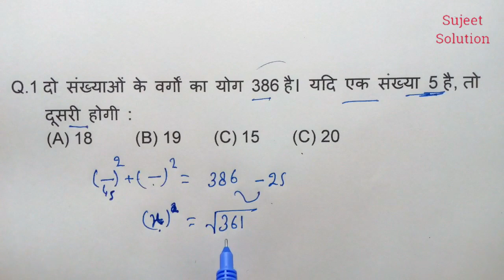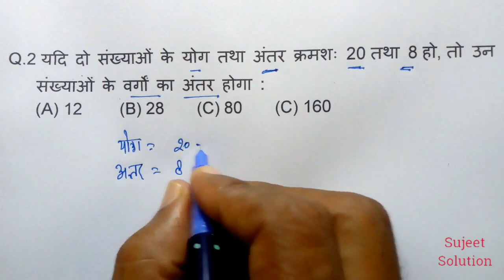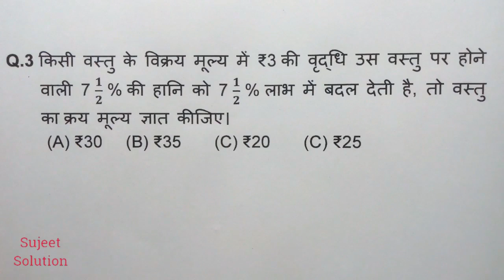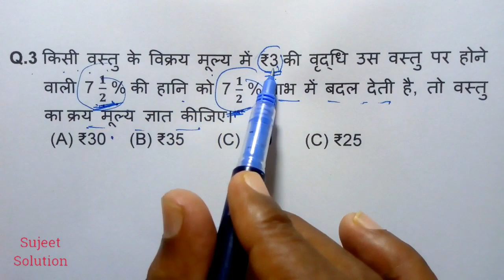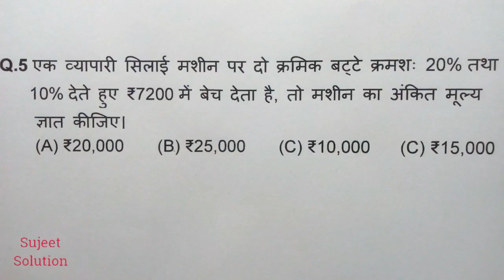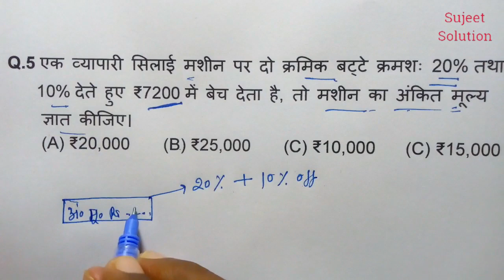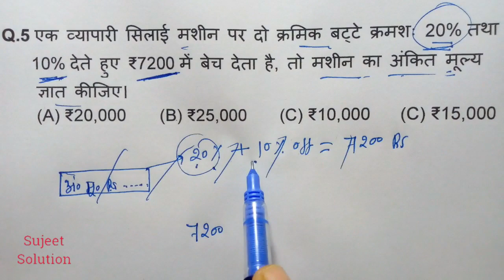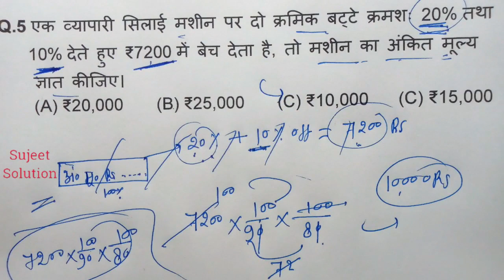अब Maths सबको आसान लगेगी । For - RAILWAY NTPC, GROUP D, SSC CGL, CHSL, MTS, BANK, UPTET